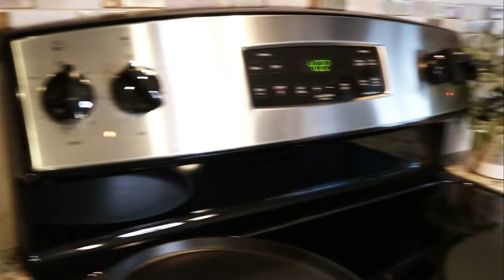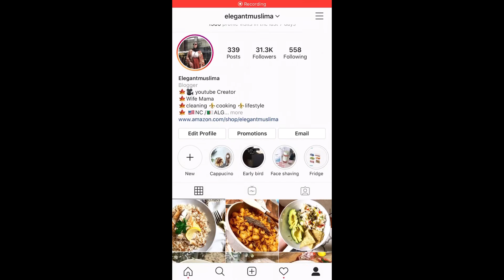القرصة القسنطينية أو الغرايف أو البغريرالتقليدي بالسميد بلا تخمار بلميكسار سريع و مضمون ناجح100/100